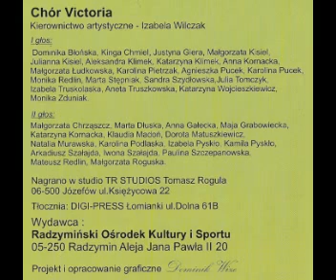5. PIECHOTA - CHÓR VICTORIA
Chór "Victoria"
Kierownictwo artystyczne - Izabela Wilczak

I głos:
II głos:
Małgorzata Chrząszcz, Marta Dłuska, Anna Gałecka, Maja Grabowiecka, Katarzyna Kornacka, Klaudia Madoń, Dorota Matuszkiewicz, Natalia Murawska, Karolina Podlaska, Izabela Pyskło, Kamila Pyskło, Arkadiusz Szalajda, Iwona Szałajda, Paulina Szczepanowska, Mateusz Redlin, Małgorzata Roguska.

Nagrania: TR STUDIOS Tomasz Rogula, 06-500 Józefów ul. Księżycowa 22
Tłocznia: DIGI-PRESS, Łomianki ul. Dolna 61B

Wydawca:
Radzymiński Ośrodek Kultury i Sportu, 05-250 Radzymin al. Jana Pawła II 20

Aranże pieśni: Tomasz Jackowiak
Projekt i opracowanie graficzne: Dominik Wize

Nagrań dokonano 16 czerwca 2006 r. w ROKiS.